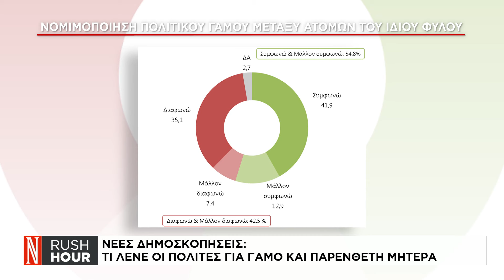Ομόφυλα ζευγάρια: «Θερμό» επεισόδιο Σαμαρά - Μαξίμου για το θέμα της αποχής